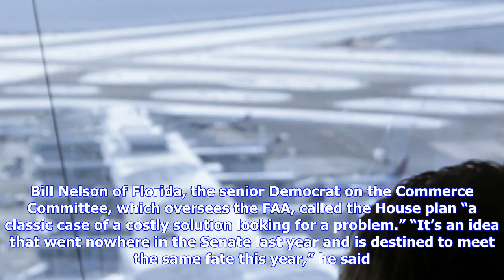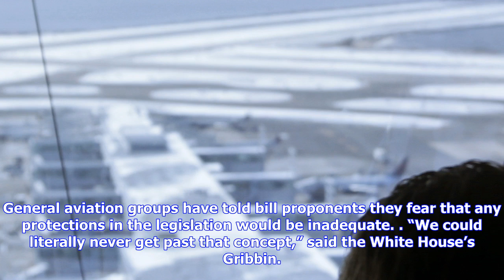Breaking News | Prospects for air traffic control privatization appear slim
Prospects for air traffic control privatization appear slim

WASHINGTON AP — President Donald Trump has made airlines’ longtime goal of privatizing air traffic c...